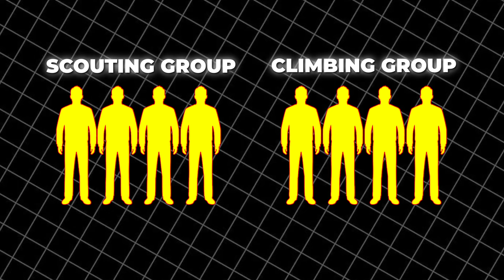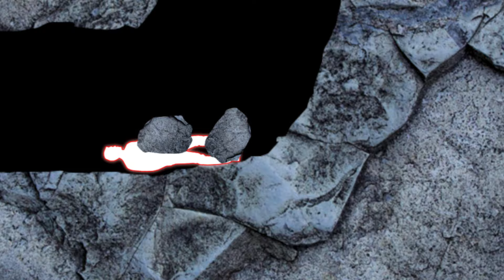Caver's Tragic Fate | Caving Gone VERY Wrong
00:00 Bigfoot Cave Tragedy
04:00 Three Falls Cave Tragedy
10:20 Lechuguilla Cave Disaster

On 19th August 2008, A group of eight cavers entered the Discovery Entrance of Bigfoot Cave in California. They were a mix of experienced climbers and scouts. The group split into two teams: a scouting group, tasked with finding new passages, and a climbing group, focused on tackling the challenging routes within the Chthulu Room—a section known for its tricky, yet doable, climbs.

The climbing group, consisting of Greg Milano, John Lane, and a few others, chose a tall lead in the Chthulu Room that promised an adventurous ascent. After hours of meticulous effort, they had just finished placing their 12th bolt, securing their climb for the final push. Greg and John, who had briefly separated from the scouting team, rejoined their climbing companions, ready to take on the next challenge.